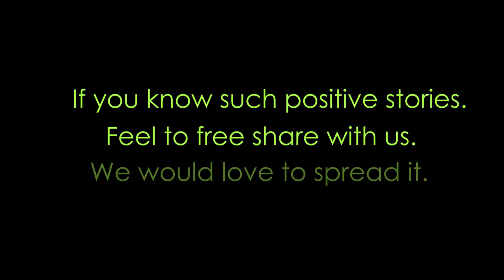Ashadham Ashram Udaipur Story in Hindi | NGO | Inspirational Story of Sister Damian | Real Life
Inspiring Mankind: Sister Damian
Asha Dham Ashram in Udaipur is an effort of the goodwill of the people to come forward and help the destitute, the unwanted and the uncared for.

Video by:
Madhusudan Verma